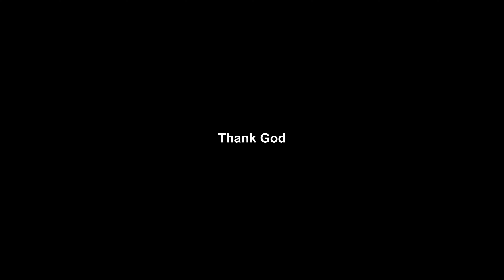ചങ്ക് ബ്രോ ( CHUNK BRO) | Short film | Malayalam | Teaser | Saibin Lukose | Coming soon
A film by Saibin Lukose (Joseph)